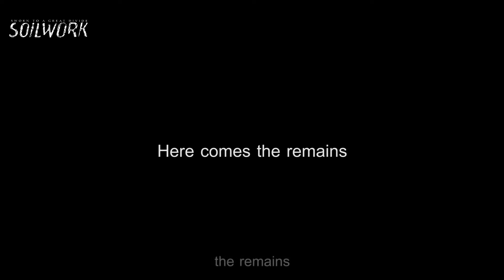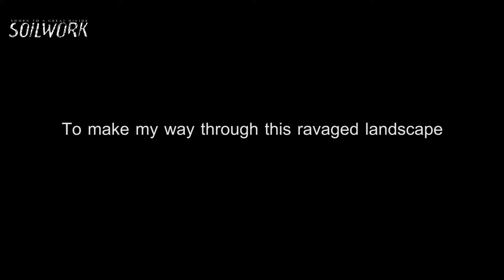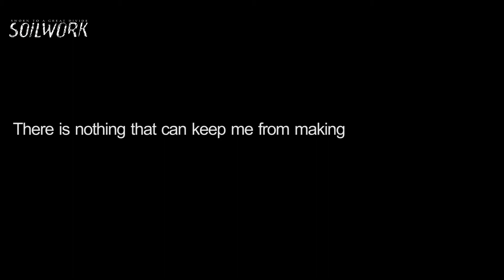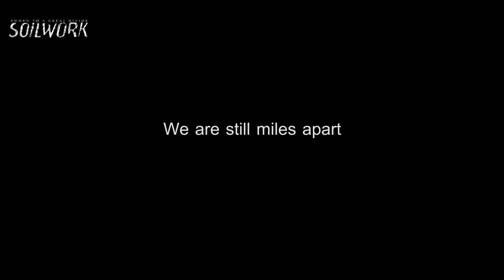Soilwork - Silent Bullet [Lyrics in Video]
Band: Soilwork
Album: Sworn To A Great Divide
Track: Silent Bullet [09/12]
Year: 2007